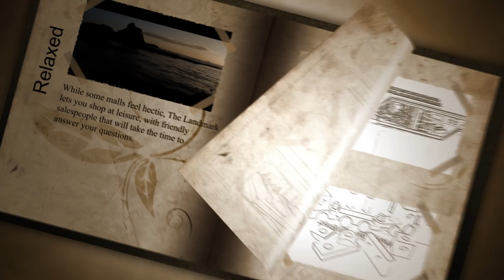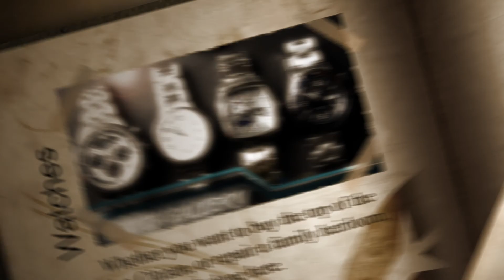THE LANDMARK FINAL.avi